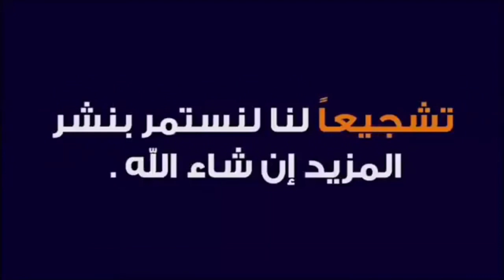مهارات وتحركات الصغير زكرياء الوردي دينامو الرجاء العالمي |The Best Skills Of zakaria el wardi